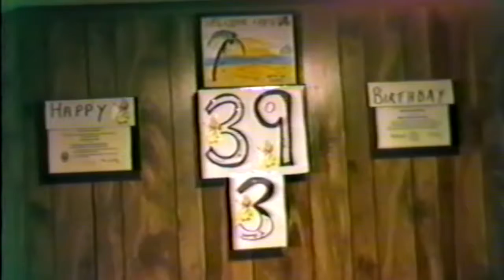Jim JR BDay 9 1984